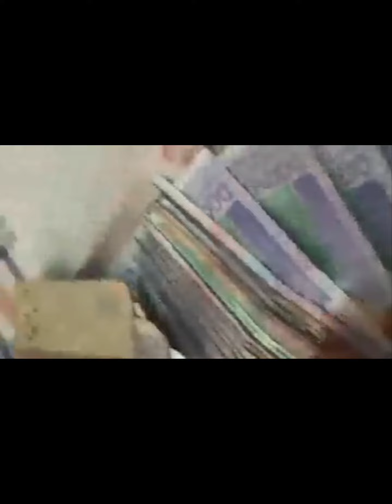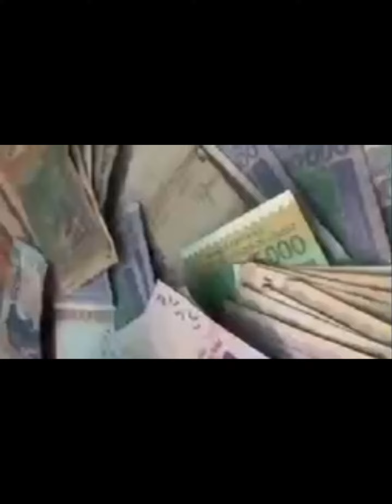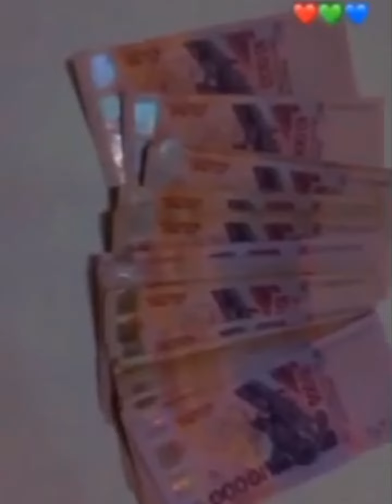Les vrais secrets de la magie noire richesse : applications et témoignages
Les vrais secrets de la magie noire : applications et témoignages
Découvrez divers témoignages du grand maître marabout feliho Djegba 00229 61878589

Ce jeune Ivoirien témoignage dans cette vidéo que le portefeuille magique existe 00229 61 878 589

Ce porte monnaie est simple à l'utilisation et son mode de travail est très apprécié 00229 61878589